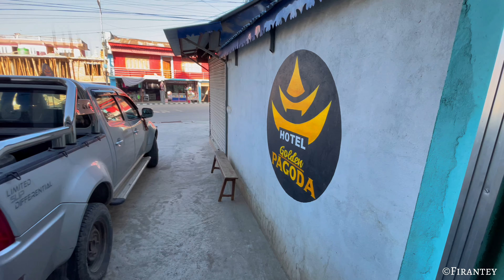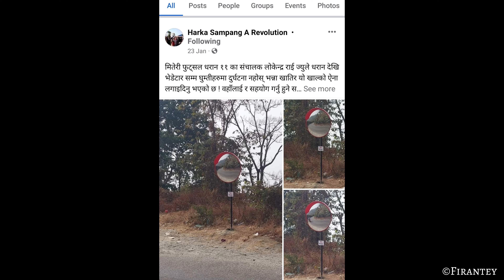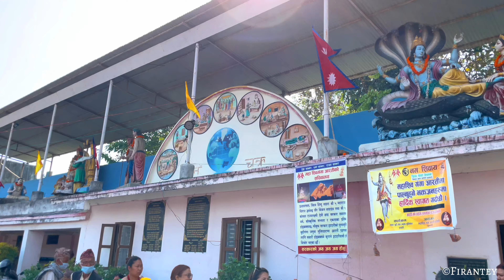📍Hile to Itahari | Ft. King Gyanendra 👑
FIRANTEY is a small group of independent creators bringing out entertaining and authentic quality contents and vlogs to audiences, and exploring natural, organic and authentic Nepal !! In this episode iam going to Itahari from Dhankuta. on the way i'll be exploring places like Mulghat, Bhedetar and Dharan. After reaching Itahari i'll be showing you guys 'Shiva Aarati' in Budhiganga. And Former and Last monarch  of Nepal Gyanendra Bir bikram shah dev. It was unexpected and surprising day but i surely enjoyed everything from Trip to twilight in Budhiganga.

NCS l Music

Thank you to all Music providers ❤️🙏
DONE BY :
M&V PRODUCTIONS